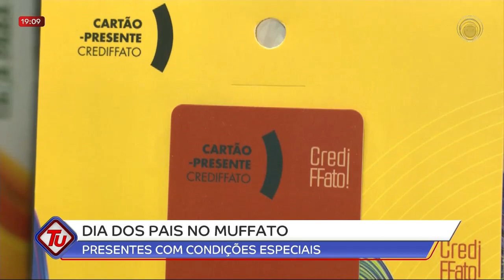08-08-23 Super Muffato tem condições imperdíveis para o Dia dos Pais, confira!